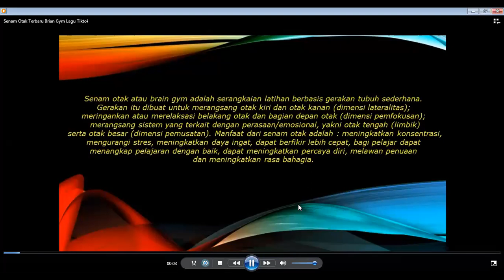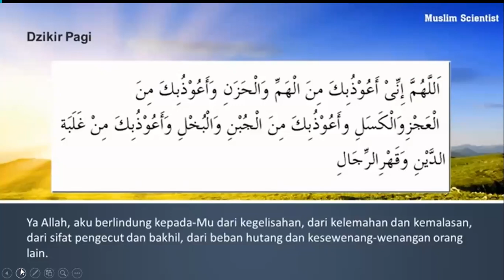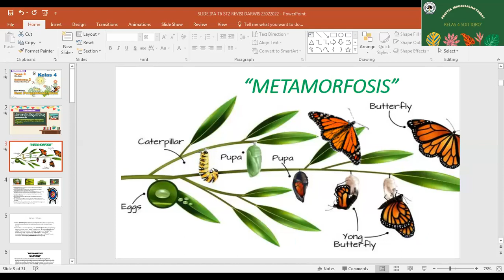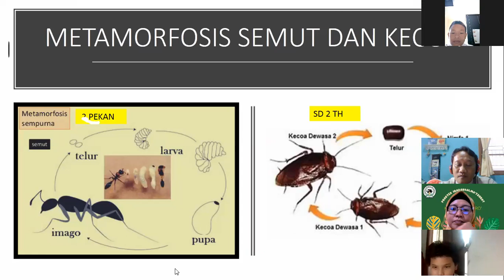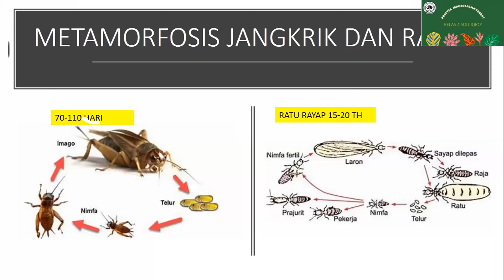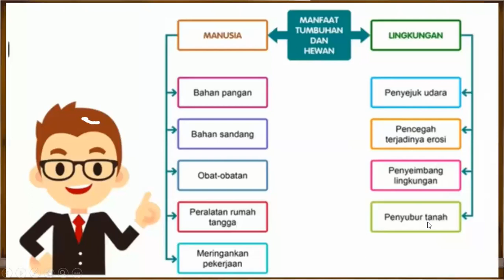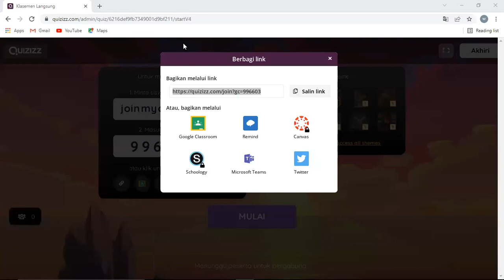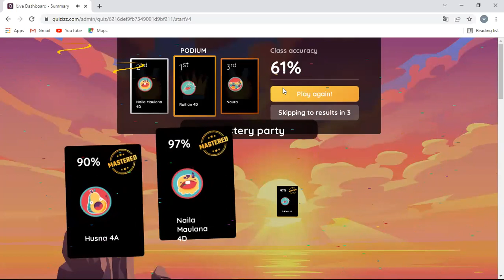zoom gabungan Tema 6 sb 2 IPA IPS kelas 4 TP 21 22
SDIT IQRO' Kamis 24 Februari 2022,
Al-Matsurat, Doa dan Dzikir sholat, Tematik